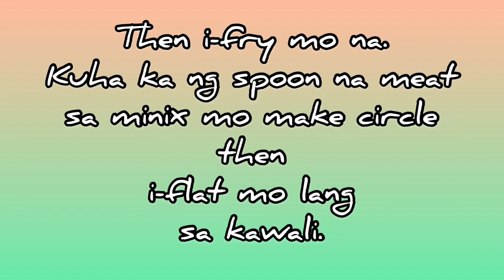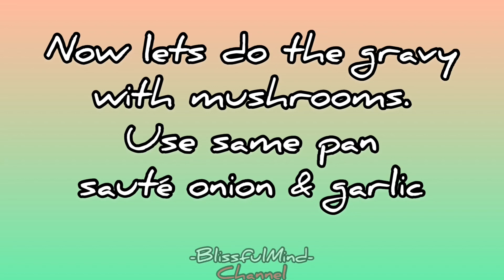Burger Steak | Quick and Easy | Walang Keme Recipes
Ingredients
-Ground beef 1/2 kilo
-Mushrooms sliced flat
-1pc Onion (white or red)
-2pcs garlic clove
-3 teaspoons of flour (all purpose)
-parsley and coriander (chopped)
-1sachet knorr mushroom soup (i used 100% natural)
-Salt and Peper to taste
-half glass of water.
-1 large egg

Then follow the procedures which is very Quick and Easy to follow! Walang Keme! (No Secrets!)

| BLISSFULCJP |